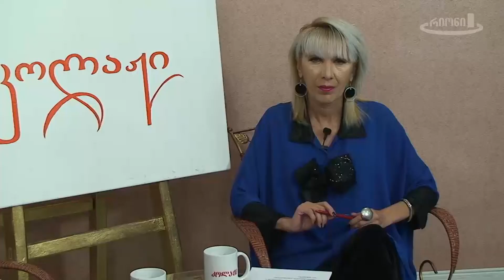⭕️კოლაჟი 🔺 მსახიობი ნინი ქარჩავა